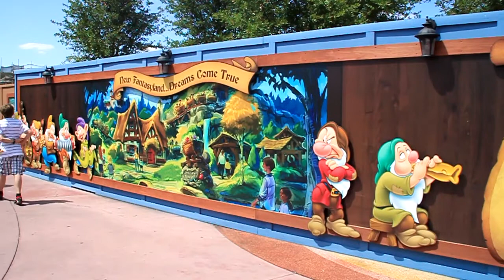Tanya Markova - Disney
Orlando, Florida Disneyland

gusto ko lang gumawa ng video para sa kanta kasi tulad na rin ng sabi ni Mickey na "WISHES DO COME TRUE" :)